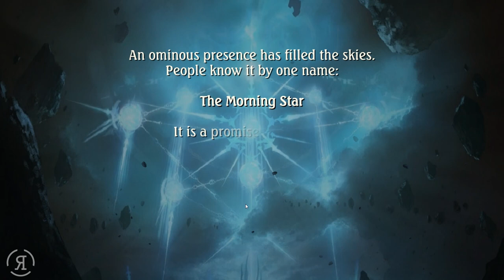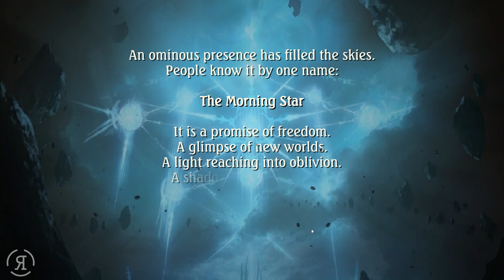Shadowverse - Part 1 (FORESTCRAFT CAMPAIGN - Let's Play PC Gameplay Walkthrough)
- Shadowverse is free to play!

Chad Nedbal
Ethan Froese
Op de Beeck Ward
Roberto Heese

What is Shadowverse ?

SUMMON 400+ cards, each lavishly illustrated with jaw-dropping fantasy art
STRATEGIZE with innovative mechanics that guarantee thrilling battles
MASTER seven character classes each with unique play styles and killer cards
BATTLE real-time opponents from around the world, or enjoy the fully voiced story mode

Come join our fun-loving community and show us your Shadowverse style!"

Shadowverse - Part  ( - Let's Play PC Gameplay Walkthrough)

I have not been paid or compensated for this video.
My opinions are my own.